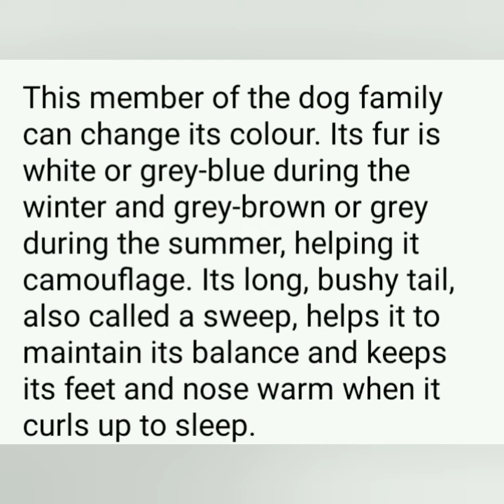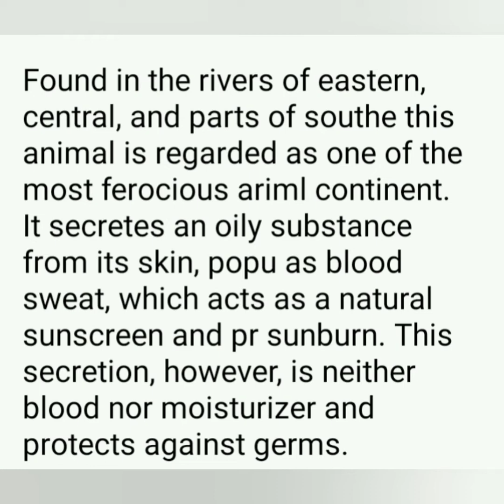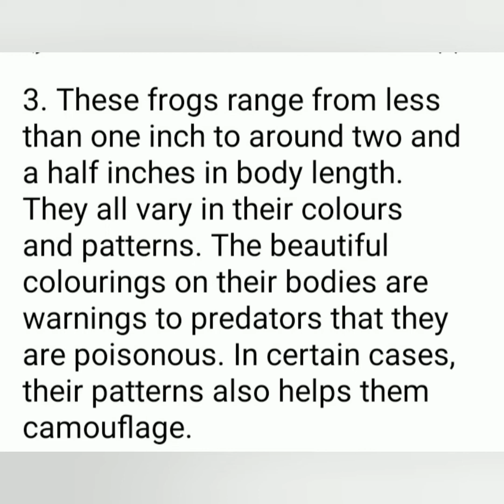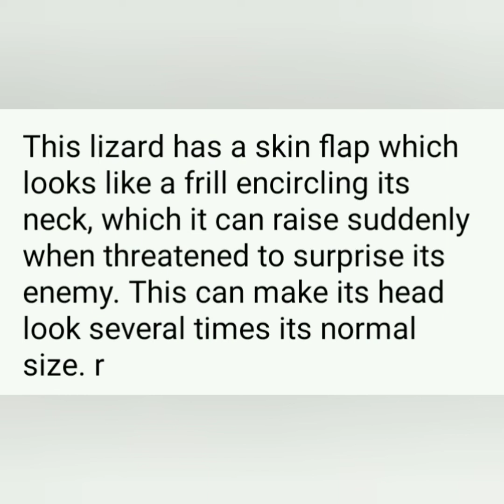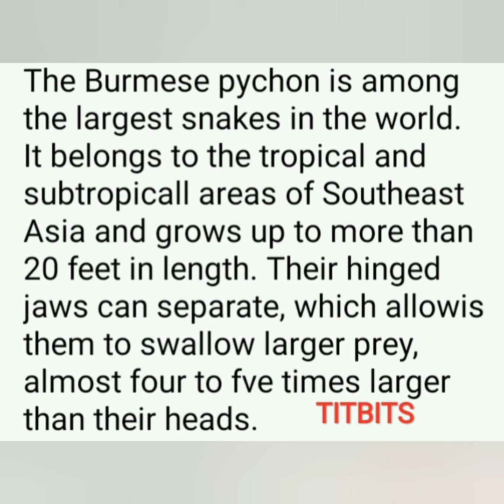Class 7 G. k. Ch-2 How Animals Adapt